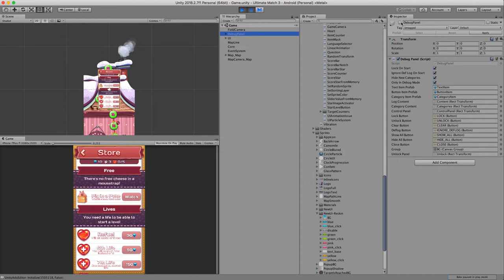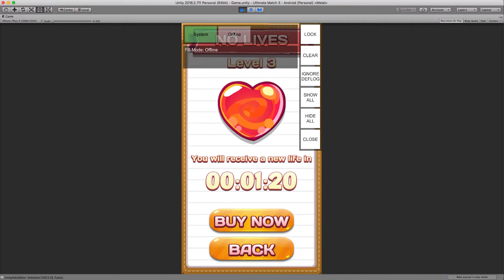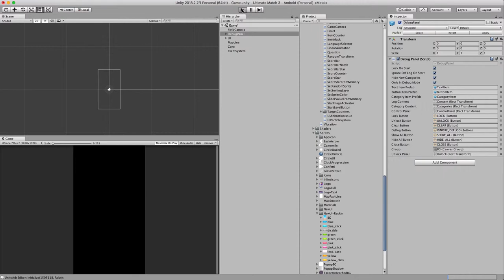Ultimate match 3 source code reskin